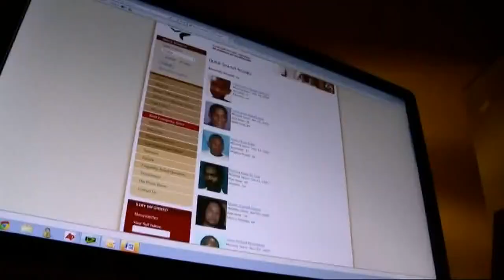Black and Missing Foundation creators honored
Nearly 10 years ago Natalie Wilson and her sister in-law Derrica Wilson created the Black and Missing Foundation to bring more attention to people of color.